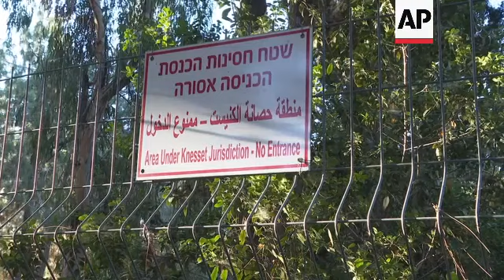Judicial reform protesters camp out near Knesset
RESTRICTION SUMMARY:

ASSOCIATED PRESS
Jerusalem - 24 July 2023
1. Various of tents and people
2. Various of people praying
3. Wide of protesters with Israeli flags
4. SOUNDBITE (English) Boaz Zirkel, protester:
“We are standing here after six days of marching to Jerusalem, from the entire country. We’ve been coming here from everywhere in the country, every kind of Israeli that there is has come here. There are people from the right and people from the left, women and men from everywhere in the country.”
5. Close of sticker with image of Israeli Prime Minister Benjamin Netanyahu, reading (Hebrew) “Netanyahu leads to civil war”
6. Mid of sign, reading (Hebrew/Arabic/English) “Area under Knesset jurisdiction - no entrance”
7. Protesters with Israeli flags walking
8. Various of police and protesters with Israeli flags
STORYLINE:
Protesters in Jerusalem camped overnight in a park next to Israel’s parliament and began protesting Monday morning.

The protest took place hours before an expected vote in parliament to approve the first major piece of legislation in a contentious plan overhauling Israel's judicial system.

Many of the protesters had completed a four-day march into the city from Tel Aviv.

Tens of thousands of supporters and opponents of Israeli Prime Minister Benjamin Netanyahu's government's judicial overhaul plan held rival rallies ahead of the key vote.

Netanyahu was released from hospital on Monday after an emergency heart procedure.

His sudden hospitalization for the implant of a pacemaker added another dizzying twist to an already dramatic series of events that have bitterly divided his country and are certain to shape Israel's future.

Monday's vote in parliament is expected to approve the first major piece of legislation in the contentious plan.

AP video shot by Alon Bernstein.